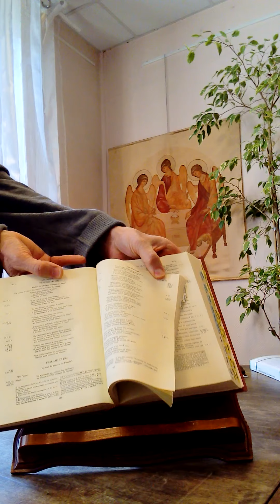"Crois-tu cela ?"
3 avril 2020. Dix-huitième petit entretien par le frère Denis Trinez, de la fraternité trinitaire d'Angoulême, pour ce carême si particulier de 2020. Un temps de confinement et de méditation...